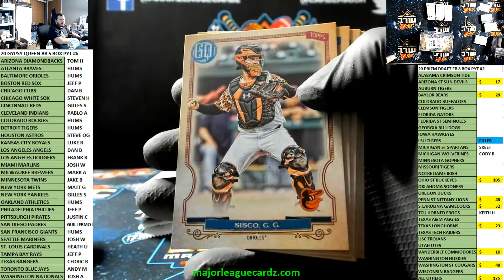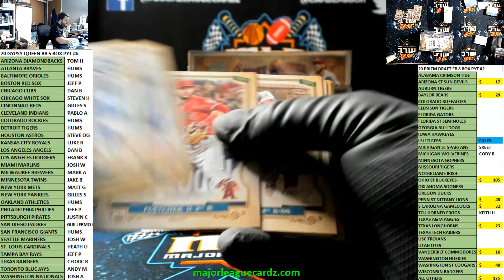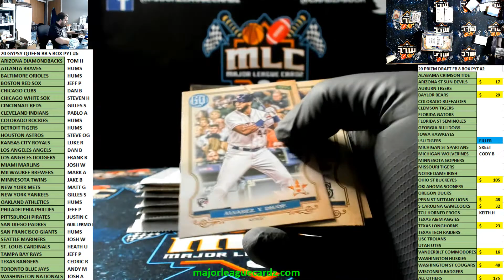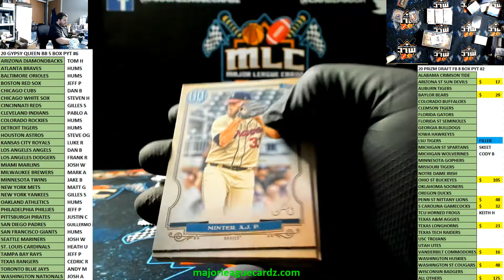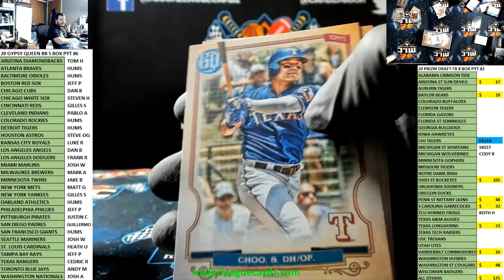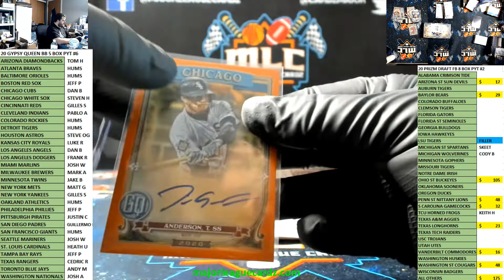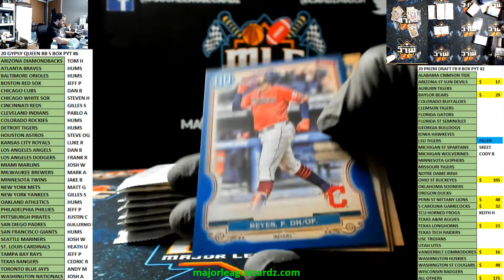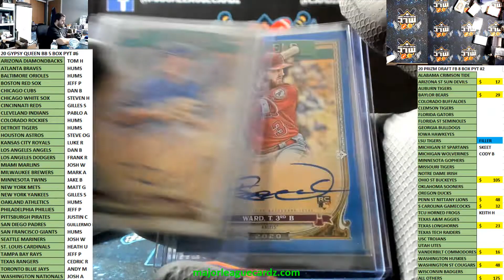20 GYPSY QUEEN BB 5 BOX HALF CASE BREAK PYT #6